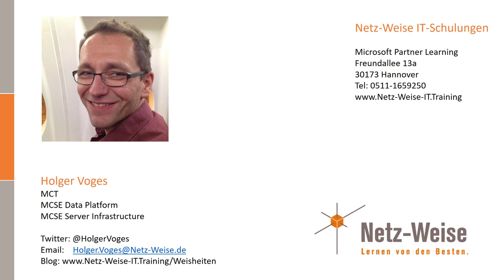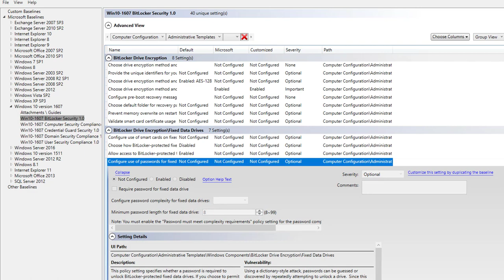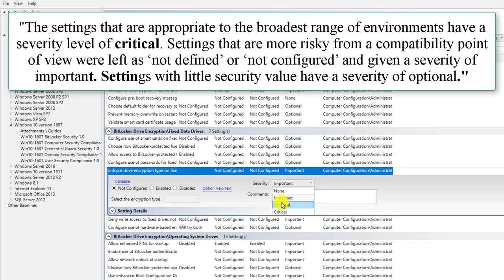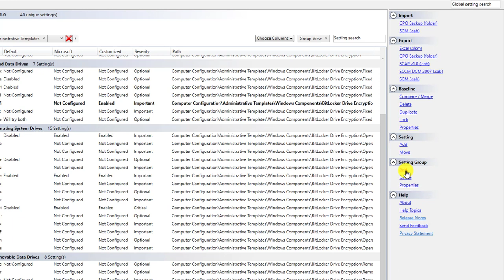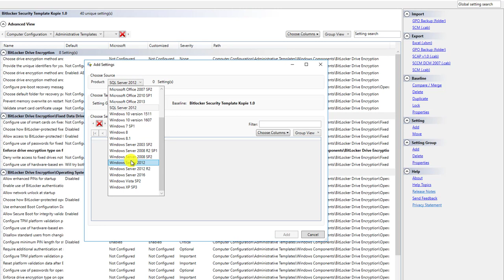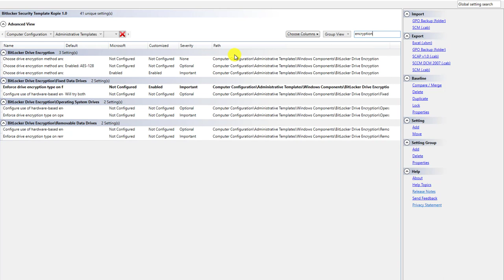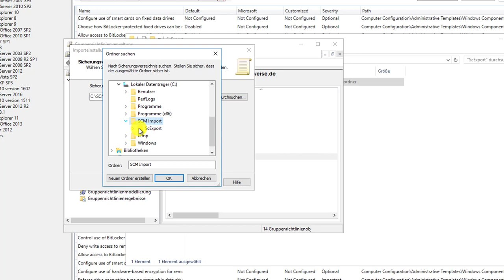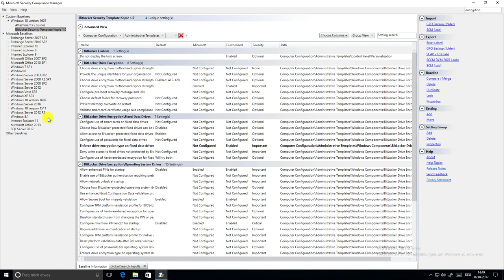4 Security Configuration Manager - Security Baselines verwenden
Dieses Video beschreibt, was Security Baselines sind, und wie man sie bearbeitet